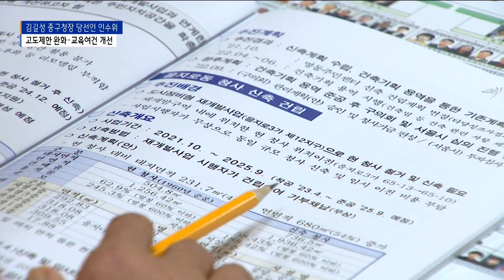중구청직 인수위 시동…고도제한 완화·교육여건 개선_SK broadband 서울뉴스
[기사내용]

박종화 앵커)
김길성 중구청장 당선인 인수위원회가
지난 10일 출범에 이어 본격 가동에 들어갔습니다.
도시, 복지, 교육 환경 등 3개 분야로 나눠
향후 구정 활동의 방향을 잡을 예정입니다.

리포트)
15명의 김길성 중구청장 당선인 인수위원들이
첫 업무보고를 받습니다.

시민친화국을 시작으로 각국의 업무와
현 구정 사업에 대한 논의가 이어질 예정입니다.

인수위원장에는 전 서울시의원인
최명옥 국회법인
통합정책연구원장이 위촉됐습니다.

부위원장은 최우정 전 서울 중구
여성연합회장이 맡았습니다.

[최명옥ㅣ김길성 중구청장 당선인 인수위원장]
“우리 중구가 떠나가는 중구가 됐거든요. 그 원인 중에
첫 번째가 저는 교육환경에 있다고 생각합니다. 그 분야에
대해서 당선인께서 좀 진취적이고 진보적인 정책을 펼쳐
나갈 수 있도록 기본적인 자료를 만들고 방향을 제시
드리려고 그렇게 생각을 합니다.”

인수위는 크게 3개 분과로 나눴습니다.

먼저 도시계획분과에서는
을지로 세운지구 개발과 약수-신당 도로변 상가
고밀도 개발 등이 논의됩니다.

특히 다산동과 장충동 등의 고도제한 완화가
깊이 있게 다뤄질 전망입니다.

교육·복지·문화 분과에서는
중구 인구 감소의 주된 요인으로 꼽히는 교육환경 개선에
초점이 맞춰질 예정입니다.

또 동별 보건분소를 만들어
찾아가는 어르신 건강돌봄을
실현한다는 계획입니다.

[김길성ㅣ중구청장 당선인]
“다양한 목소리를 듣고 논의해서 그 결과를 저한테
주시면 제가 그것을 참고해서 앞으로 구정에 반영해
나가기로 하겠습니다.
자율성을 최대한 존중해서 그분들이 창의적으로 아이디어를 만들어 주셨으면 하는 바램입니다.”

김길성 중구청장 당선인은 1966년생으로
국회보좌관을 시작으로 용인도시공사 사장,
여의도 연구원 데이터랩센터장을 맡은 바 있습니다.

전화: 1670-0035